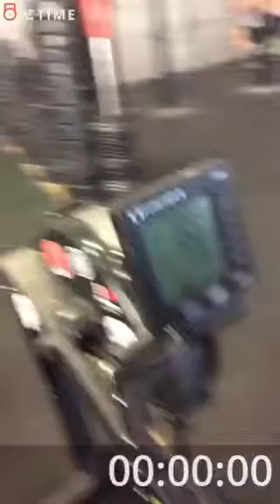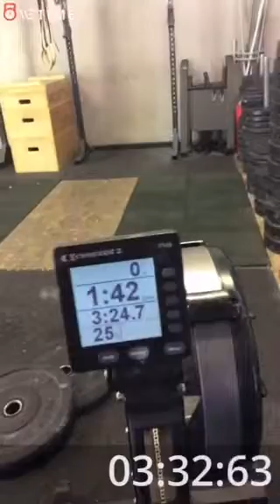BLTD17 WOD3 TEAM CFC Arthur Satis